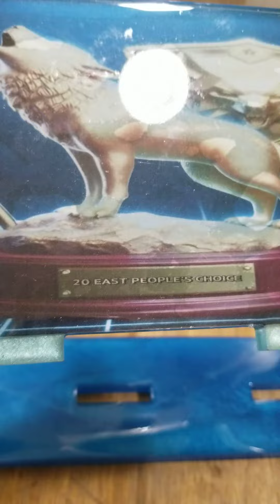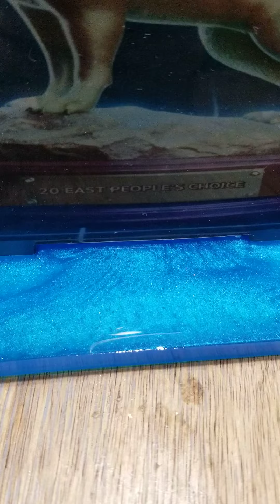WOLF PACK PEOPLE'S CHOICE AWARD 🔥🔥👍♥️💕🌹⚘